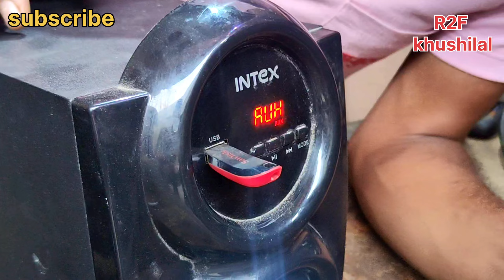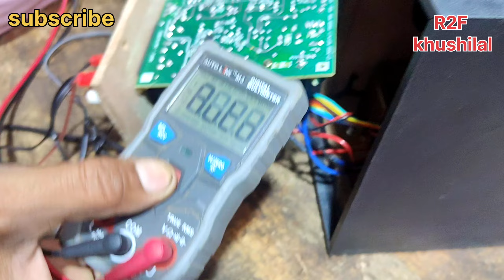Intex 4.1 hometheator repair इस होमथियेटर में सिर्फ बेस आ रहा है चारों बॉक्स आवाज नहीं दे रहे हैं